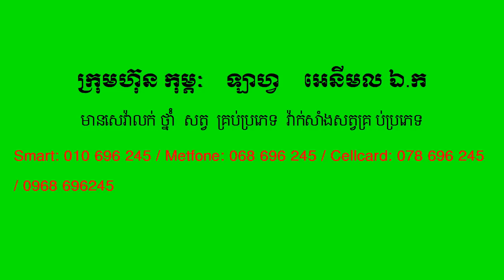រោគសញ្ញាជំងឺផ្តាសាយមាន់(Coryza) និងថ្នាំព្យាបាលមាន់ / Sign and Drug Coryza Chickens